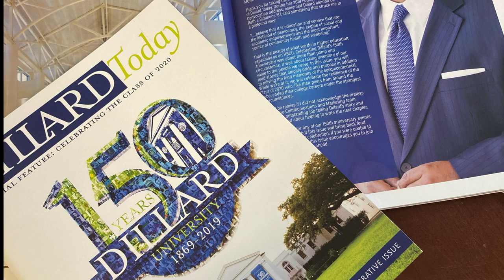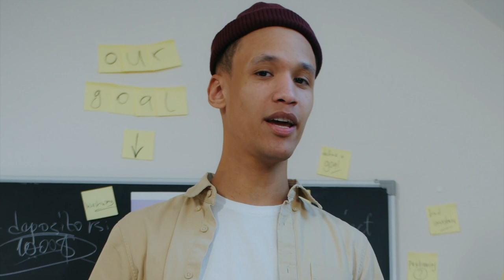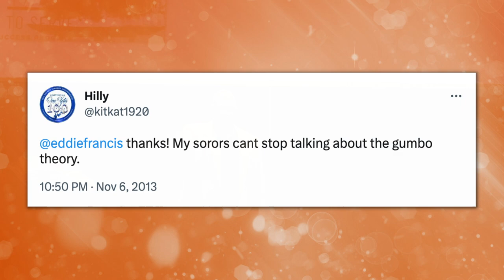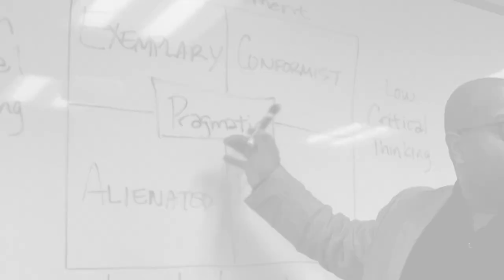Eddie Francis Speaking Demo Reel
Demo reel for New Orleans-based speaker, brand strategy consultant and leadership enthusiast, Eddie Francis.